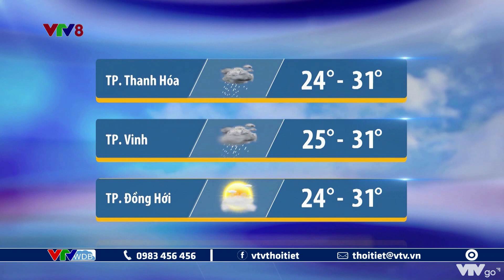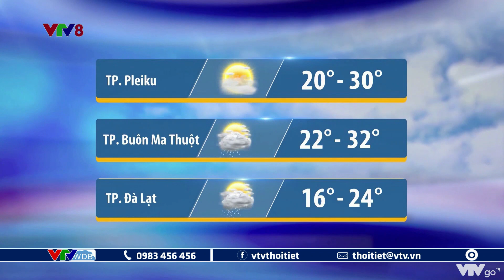Bản tin thời tiết Trung Bộ ngày mai 11/09/2022: Trời nắng, chiều tối mưa giông vài nơi | VTVWDB